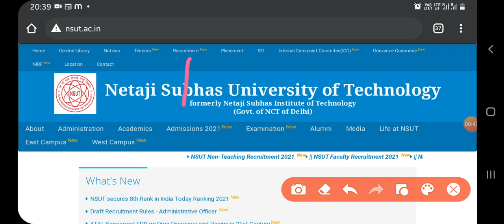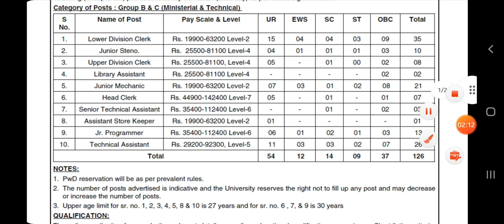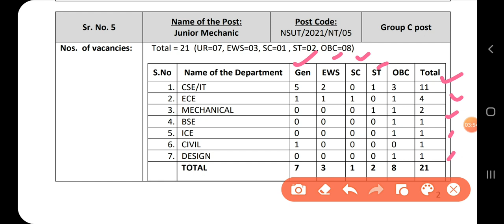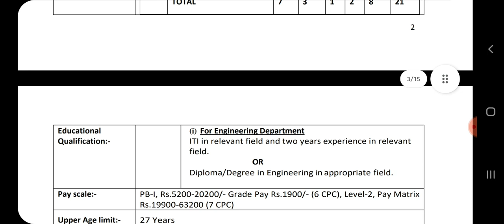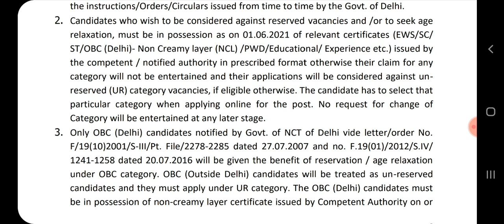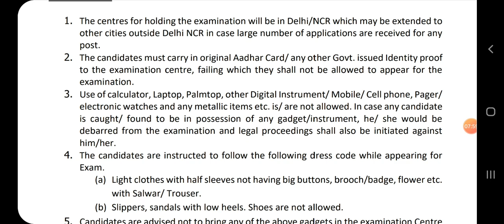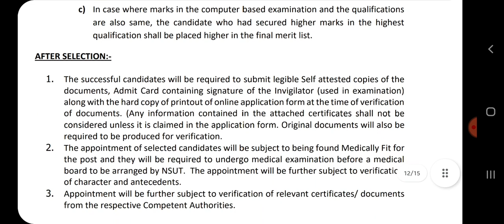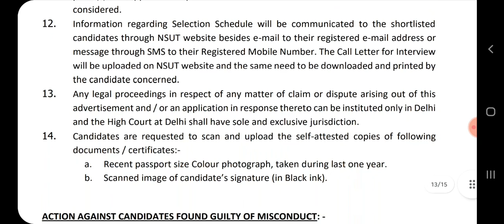NSUT Recruitment 2021 For ITI , DIPLOMA , B.TECH , B.Sc || Total Post -126 || Last Date - 31.07.2021